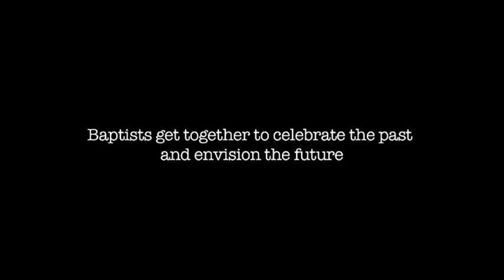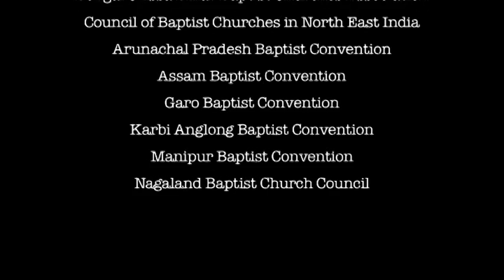India Mission Summit 2014 - Highlights